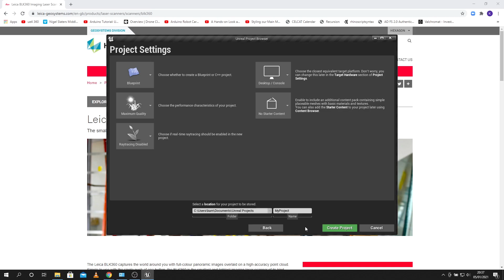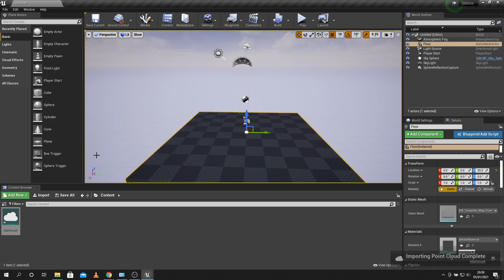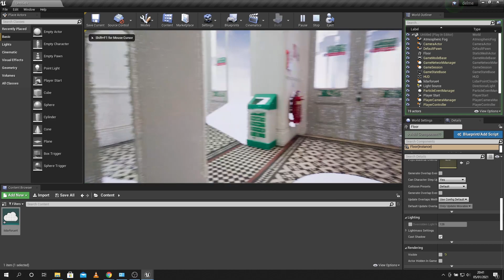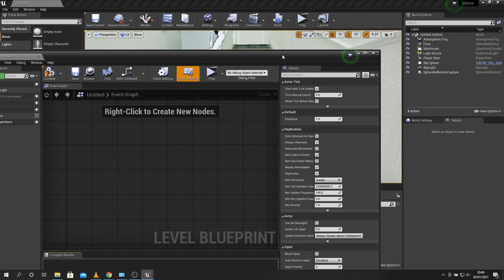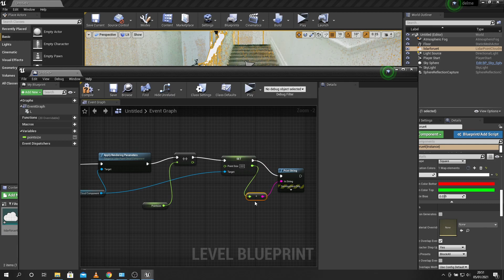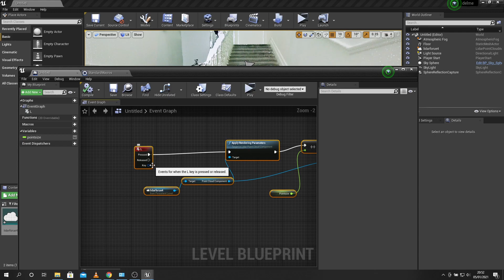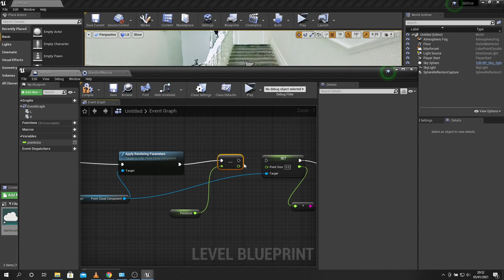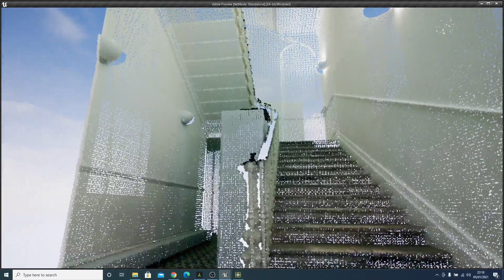Unreal Engine UE4 / Lidar Point Cloud / Leica BLK360 / OSC Plugin Realtime Automation Ipad / Iphone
Hi In this video I took a quick scan from a Leica BLK360 and imported it as a point cloud .txt file into Unreal Engine 4.25 using the Lidar Point Cloud plugin.

I will show you how you can change point cloud size and colour source in realtime using Blueprints, and demonstrate how it can be controlled using a mobile device with an OSC application via TouchDesigner.

I built basic collisions and added a 3rd person player then pressed play and whilst controlling the 3rd person character with the mouse and keys I sent OSC Via an application called CTRL on the IPad. Touchdesigner reads the input from OSC in, stores variables, sends to OSC out and the OSC Plugin in UE4 then reads that port.

The TouchDesigner script and Leica Scan are very simple but I imagine this would scale up nicely for more functions and increased point cloud size.

Please let me know if you would like the full tutorial as this is only part 1.